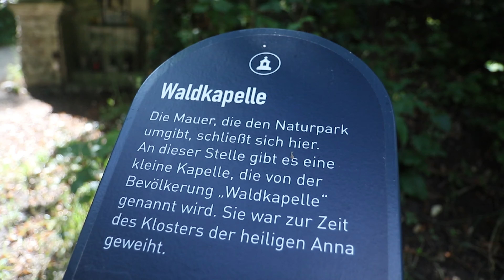Sport? What's that? | Vlog S1E28